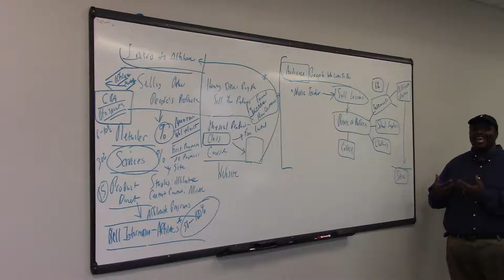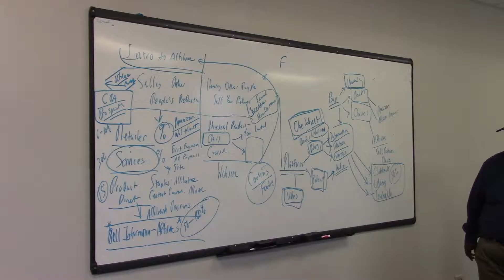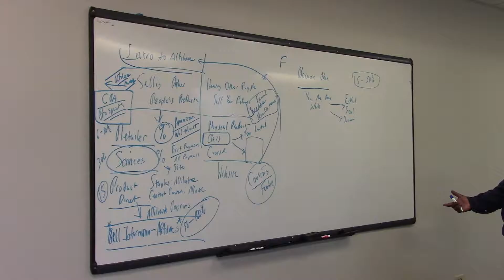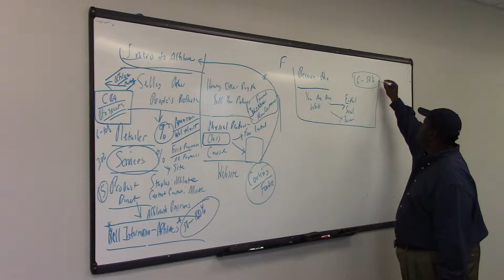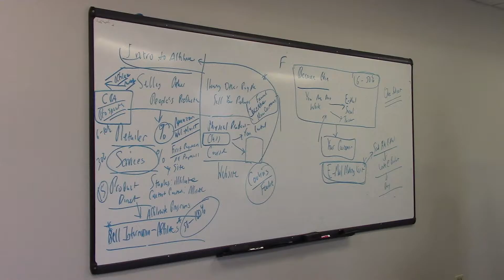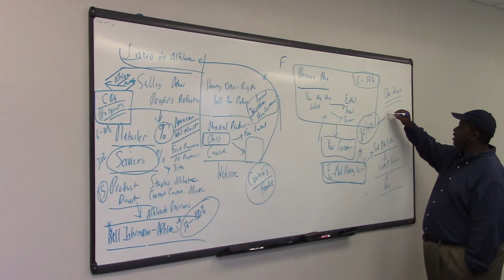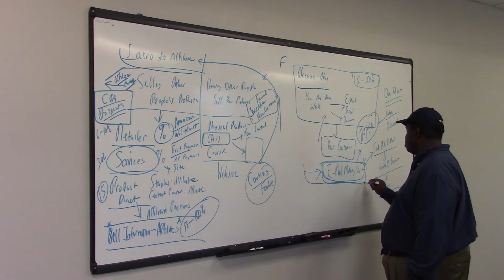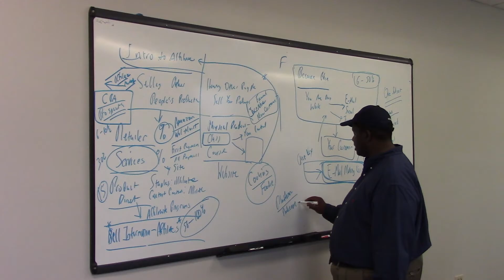Affiliate Marketing - Part 2 of 3-7-27-2016- Harrisburg, PA Workshop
In this video we are discussing live the benefits of Affiliate Marketing.  If you'd like to attend this workshop live, we meet weekly in Harrisburg, PA.